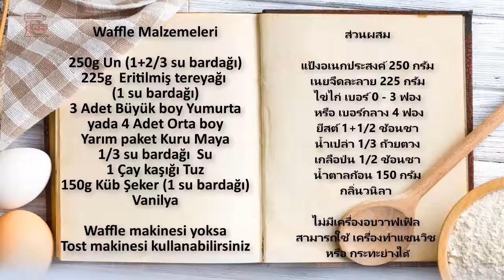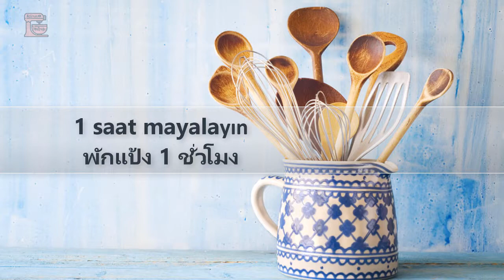เบลเยี่ยมวาฟเฟิล แบบไม่ต้องนวด (ใช้ยีสต์) Belçika Usulü Mayalı Waffle Tarifi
เนยจืดละลาย 225 กรัม
ไข่ไก่ เบอร์ 0 - 3 ฟอง  หรือ เบอร์กลาง 4 ฟอง
ยีสต์ 1+1/2 ช้อนชา
น้ำเปล่า 1/3 ถ้วยตวง
น้ำตาลก้อน 150 กรัม
กลิ่นวนิลา

ไม่มีเครื่องอบวาฟเฟิล สามารถใช้ เครื่องทำแซนวิช หรือ กระทะย่างได้

Purple Planet Music - Hope - Will To Succeed (1_40) 70bpm

Waffle Malzemeleri

250g Un (1+2/3 su bardağı)
225g  Eritilmiş tereyağı (1 su bardağı)
3 Adet Büyük boy Yumurta yada 4 Adet Orta boy
Yarım paket Kuru Maya
1/3 su bardağı  Su
1 Çay kaşığı Tuz
150g Küb Şeker (1 su bardağı)
Vanilya

Waffle makinesi yoksa Tost makinesi kullanabilirsiniz